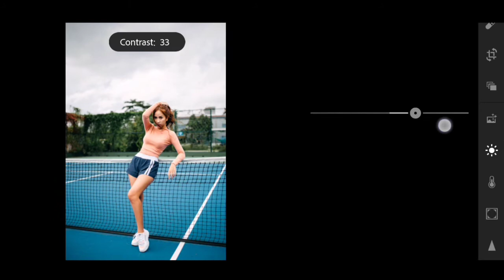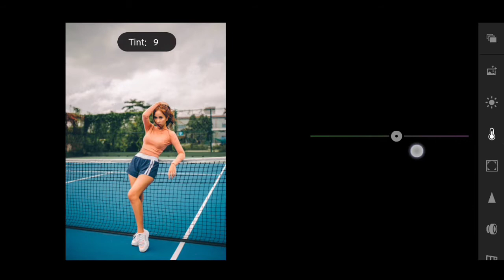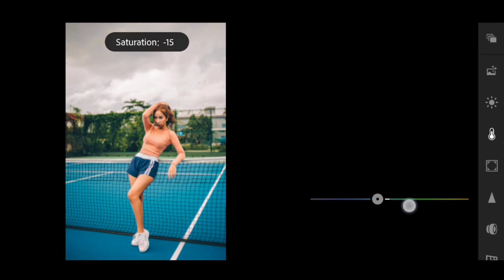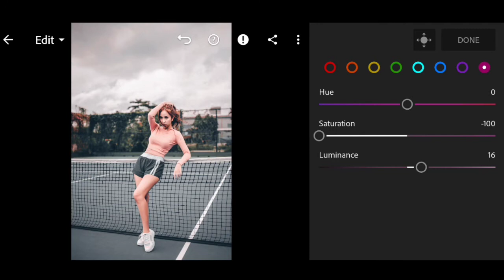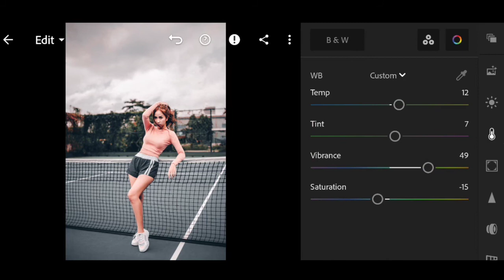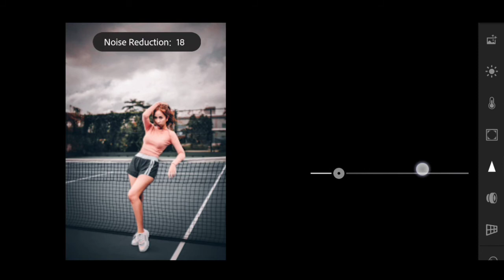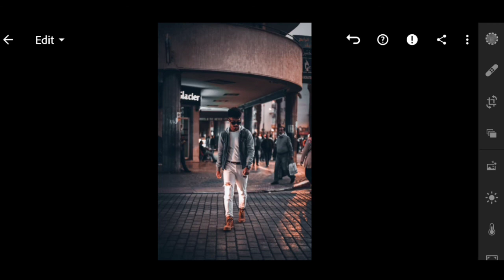Urban Photography #2 | How to edit Urban Photography preset & Tutorial | download free preset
In this video I'll show you how to edit Urban Photography Preset by using Lightroom Mobile . Show it till end.

To edit Urban photography preset in your images follow and enjoy my tutorials.

Notes: Some time preset doesn't work by this. So apply manually in images such as vign., main color, highlights, shadows etc.

Pictures:~
•From Unplash
•From Pexels

Edit on:~
Lightroom Mobile App.

______________qkpictures_____________

Search for:-

Urban Photography
Urban Preset
How to edit urban Photography
How to edit urban photo
Moody Lightroom tutorial
How to edit dark  photo
Lightroom tutorials
Best dark filters
How to make beautiful preset in Lightroom
Dark Moody preset tutorial
Dark Moody photo editing
Lightroom all preset
Lightroom color grading
Lightroom color mixing
Dark effect photo editing

Thanks for read this.